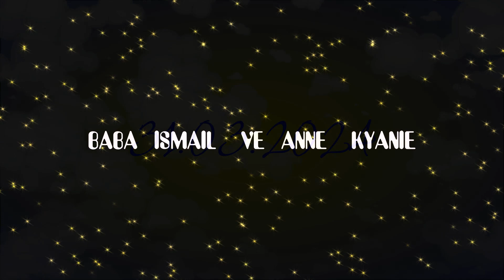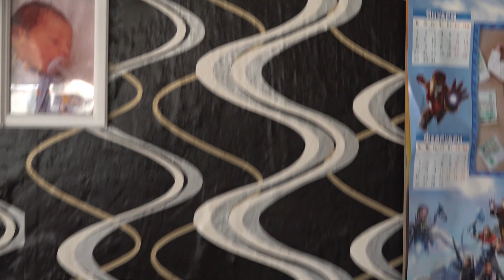LOHUSA MEVLIDI '' ALI '' 2024